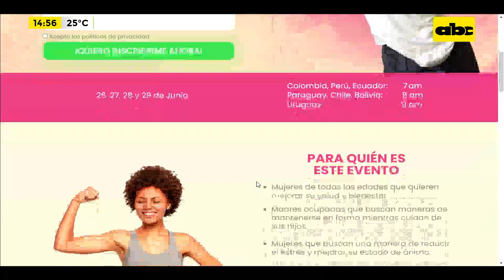Desafío 4 días de vida fitness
Es un challenge (desafío de 4 días de vida fitness) que esta abierto para 7 países de América del Sur (Paraguay, Uruguay, Perú, Chile, Colombia, Ecuador y Bolivia).  Es la primera vez que está abierta la posibilidad de compartir con miles de personas. Un evento de 4 días, comenzando este lunes 26 de junio, donde se aprenderá a tener disciplina para poder llevar a cabo una rutina de entrenamientos del método VANEFIT.